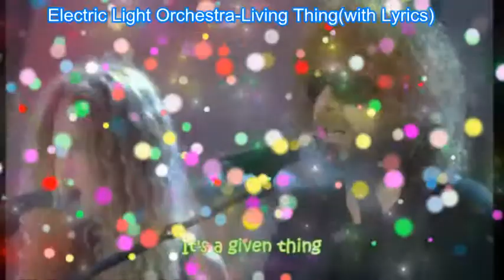Rockclassics: ELO-Livin Thing (with Lyrics)